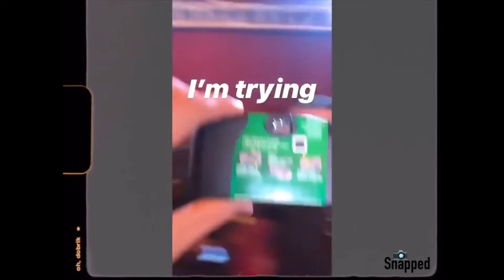THE VLOGSQUADS BEST INSTAGRAM STORIES OF 2019